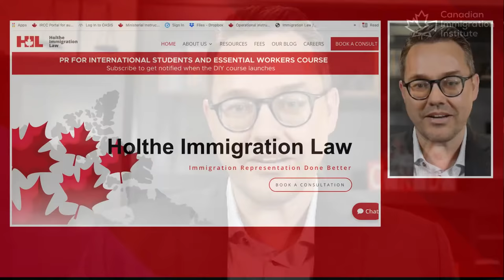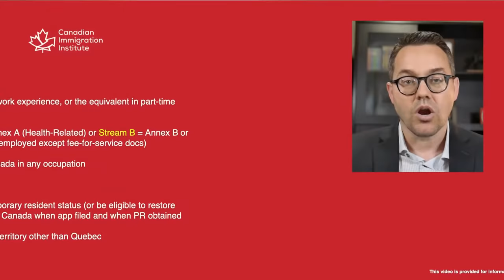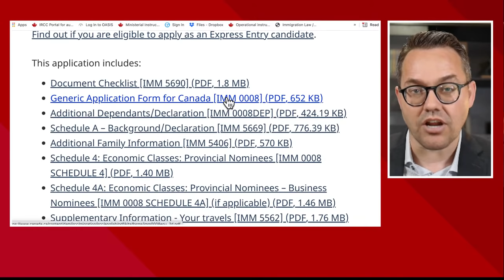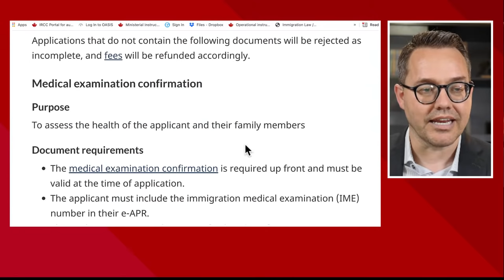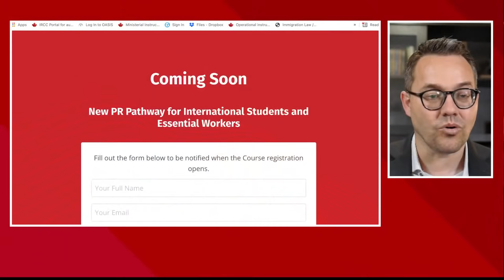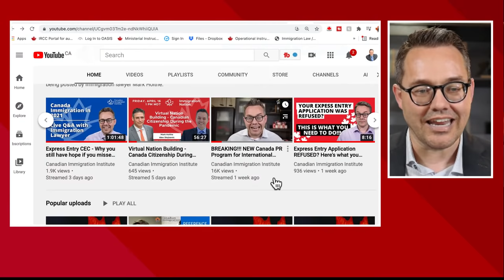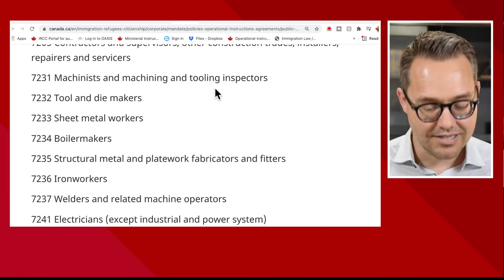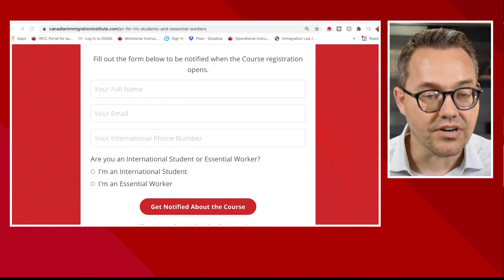Canada's New 2021 PR Programs (Essential Workers & Grads) - How the process will really work!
THIS COURSE WILL CAP AT "400" REGISTRATIONS. ACT NOW TO SAVE YOUR SPACE!!!

Canada's New 2021 PR Programs (Essential Workers & Grads)  - How the process will really work! - EVERYTHING YOU WANT TO KNOW. Details about the program not made public yet.

Mark Holthe, Canadian Immigration Lawyer and Ex-immigration officer will be sharing the latest insight on the newly announced Canadian PR programs for essential workers, international graduates, and french speakers in 2021.

Mark attended a technical briefing with Immigration, Refugees, and Citizenship Canada officials at 11:00 am MT on April 21, 2021 regarding these 6 new programs. As Chair of the National CBA section, his first priority is to share what he learns with CBA members. His second priority will be to share the MOST CURRENT information about the programs with the public. In this live stream, Mark shared the most up-to-date information regarding Canada's New 2021 Temporary Resident to Permanent Resident Pathways to PR for Essential Workers, International Grads and French Speakers.

Register for the New Canada Essential Workers and International Grads TR to PR Pathways Step by Step Course led by Mark. With the May 6th filing date coming fast, act now to reserve your spot:

Need answers now? Book a consult with Mark or another immigration lawyer within his team at Holthe Immigration Law

Podcast and Youtube equipment I recommend:
Logitech H540 Wired USB Headset
USB Microphone Kit 192KHZ/24BIT MAONO AU-A04T
Logitech BRIO – 4K Ultra HD Webcam with 5x Digital Zoom
Webcam with Microphone [Updated ] Full HD 1080P Web Camera with USB 2.0 Cable
Rode RODECaster Pro Podcast Production Studio

My recommended reading list:
Angela Duckworth - Grit
Jack Newton - The Client-Centered Law Firm: How to Succeed in an Experience
The Lean Law Firm: Run Your Firm like the World’s Most Efficient and Profitable Businesses